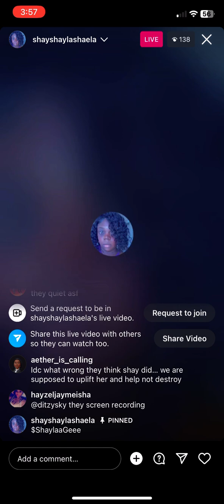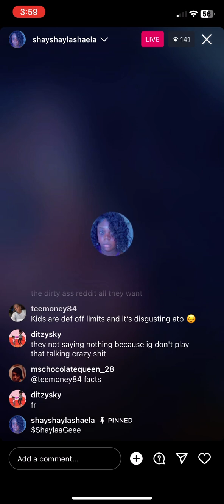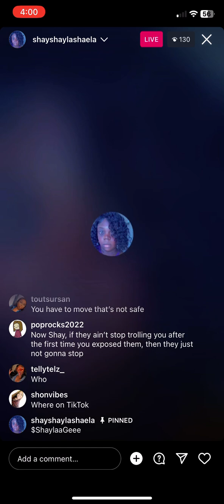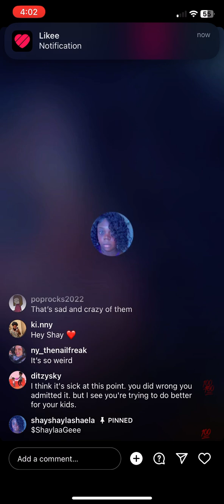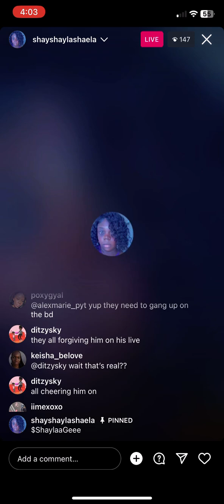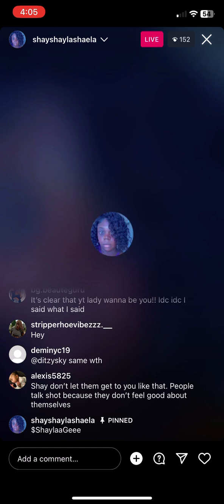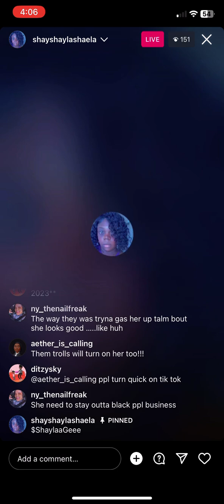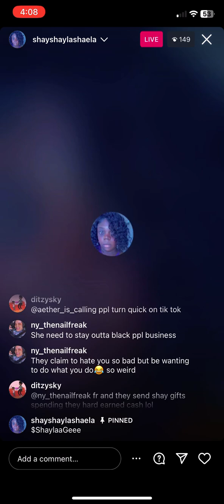IG live 08/01/23 pt4